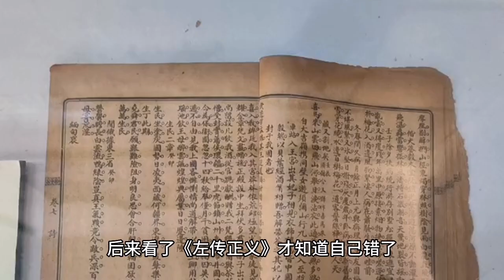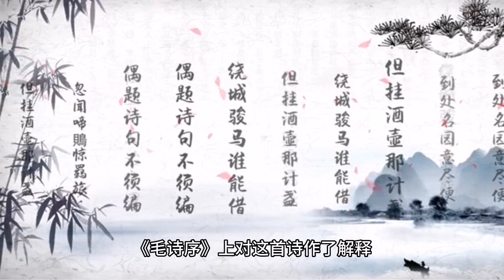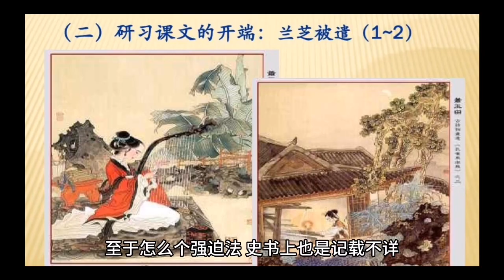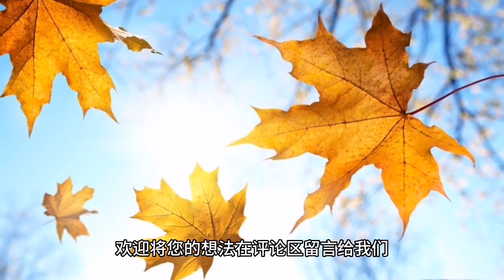宣姜是一个怎样的人 揭秘宣姜为何被视为淫荡的代名词#宣姜